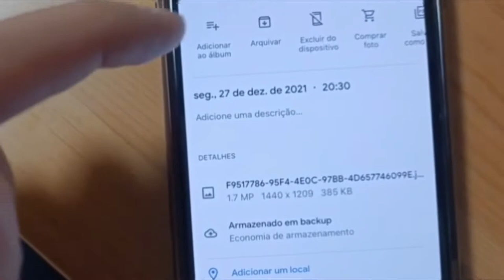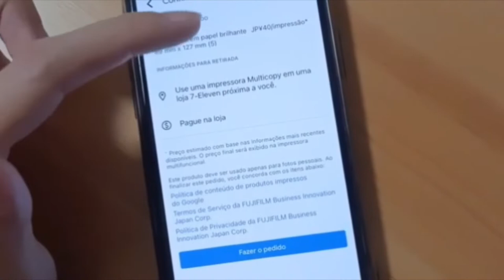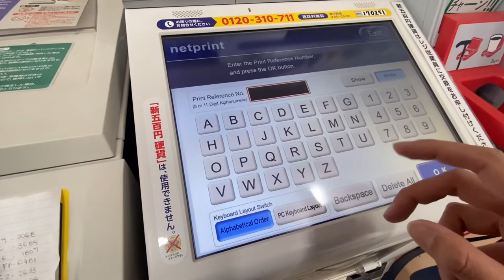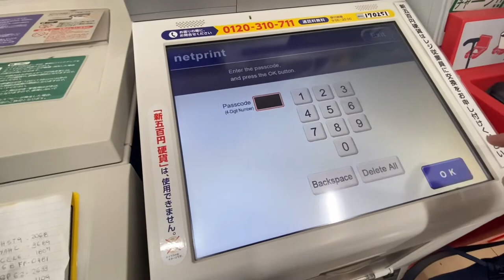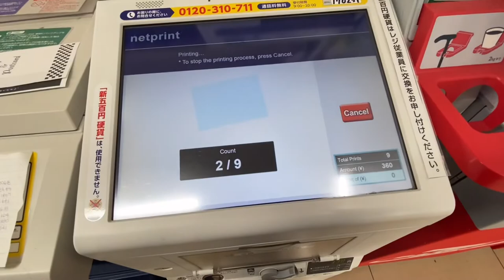Como imprimir foto no Kombini | Seven Eleven